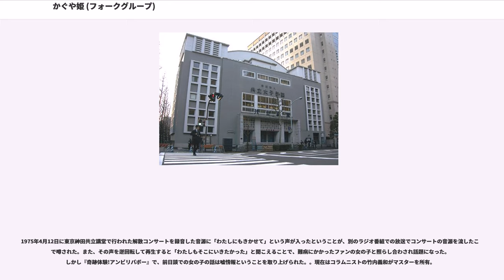かぐや姫 (フォークグループ)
かぐや姫（かぐやひめ）は、1970年代に活躍したフォークグループ。

「神田川」や「赤ちょうちん」、「妹」などのヒット曲に加え、「なごり雪」や「22才の別れ」といった作品も生み出した。メンバーは、リーダーの南こうせつ（ギター）、山田パンダ（ベース）、伊勢正三（ギター）の3人で、それぞれが作詞・作曲およびリードボーカルを担当する。

1970年 - 南こうせつ、森進一郎、大島三平の3人で『南高節とかぐや姫』（第1期かぐや姫）としてデビュー。代表作は「酔いどれかぐや姫」など。よみうりテレビ『全日本歌謡選手権』にも出場し4週勝ち抜いたが次の週の挑戦を辞退。

シングル3枚とアルバム1枚を残し、1年間の活動ののち解散。「変調田原坂」からグループ名が『南こうせつとかぐや姫』に変更された。理由は南高節が「なんこうぶし」と読まれたためという説が有力である。「酔いどれかぐや姫」「変調田原坂」はオリコン100位以内に食い込む。なお「酔いどれかぐや姫」は準レギュラーとして出演していた『桂三枝のさかさまショー』（よみうりテレビ）の番組中またはエンディングで3人が十二単（じゅうにひとえ）姿で演奏していたものである。

1971年 - 高校の後輩だった伊勢とカレッジフォークグループ「シュリークス」を脱退したばかりの山田と共に『南こうせつとかぐや姫』（第2期かぐや姫）を結成。

1971年9月25日 - シングル「青春」で再デビュー。

1972年3月 - テレビアニメ「海のトリトン」（ABC）の主題歌として、シングル「海のトリトン」を『須藤リカ／南こうせつとかぐや姫』名義で発売。番組のオープニング（最初の6回まで）またはエンディング（7回以降）で、須藤リカとかぐや姫がこの曲を歌う実写映像が使われた。

1972年4月20日 - アルバム『はじめまして』発売。吉田拓郎らの協力を得て制作され、5万枚を売り上げる。

1973年9月 - シングル「神田川」を発売。深夜放送のリスナーから支持を得て、シングルカットされたこの曲は、最終的に160万枚を売り上げる自己最大のヒット曲となる。この年NHK紅白歌合戦に出場の話が来るが歌詞の中の『クレパス』が商標なので『クレヨン』に変更してくれといわれて拒否。このため出場を辞退した。「神田川」は後に東宝において映画化されるが、主役のイメージが歌と大きく違いすぎたと南こうせつは話している。

その次のシングルとして南こうせつが考えていたのは「22才の別れ」か「なごり雪」であったが、すでに映画化が決まっていたためレコード会社側が一方的に決めた「赤ちょうちん」をリリース（この曲からグループ名を「かぐや姫」に変更）。その後も映画化の話が絡み「妹」がシングルになるなど、アーティストの意思が無視されることが続き、それが原因で解散が早まったという。

1975年4月12日 - 東京神田共立講堂で行われた解散コンサートを最後に解散。南こうせつと山田パンダはソロ、伊勢正三は風として、音楽活動を継続する。最後の2枚組アルバム『かぐや姫フォーエバー』は、オリコンLPチャートのトップ100に186週ランクインを記録した。

1975年8月2日～3日 - 再結成。吉田拓郎、山本コウタローらとともに、静岡県掛川市で12時間のオールナイトコンサート「つま恋コンサート」を行い、5万人（警察発表では6万人）の観客を集める。南こうせつと山田パンダはソロ、伊勢正三は風としても出演。

1978年4月 - アルバム『かぐや姫・今日』を発売し、期間限定の再結成。

1978年5月 - 再結成コンサートを全国で行う。パンダの誕生日（5月13日）には横浜スタジアムで行われた。この時の模様は1985年に『the KAGUYAHIME "Live "forever』としてLP化され、95年にCD化されている。

1980年6月29日 - 「木田高介・阿部晴彦追悼コンサート」（日比谷野外音楽堂）で再結成。

1985年7月27日～28日 - 「吉田拓郎 ONE LAST NIGHT in つま恋」にて一夜限りの再結成。「人生は流行りステップ」・「僕の胸でおやすみ」・「なごり雪」を披露。

1999年8月8日 - 「南こうせつ サマーピクニック ドリーム」で再結成。...